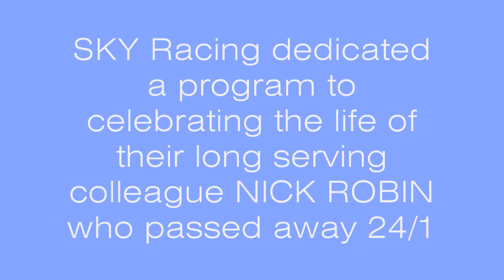2004 SKY Racing "Remembering Nick" _ Nick Robin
2004 SKY Racing "Remembering Nick" _ Nick Robin

To the time of passing Nick Robin ( d. 24 October 2004 Bowel Cancer )  was longest serving Sky Channel TV presenter 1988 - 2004.

Nick Robin was one of the most popular presenters that Sky Channel ever had, and it is fitting that one of the highlights of the harness calendar each year is now the Nick Robin Memorial.

Colleagues paid tribute in this special aired in 2004 _ Part One ( see channel update for Part Two )

Opening Presenter _ Megan Newell

See